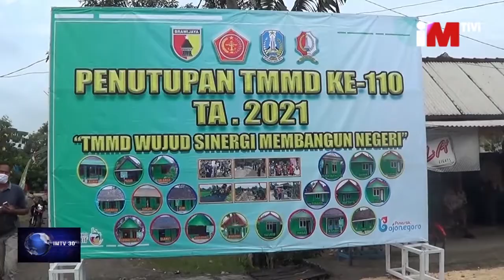JELANG PENUTUPAN TMMD, DANSATGAS TINJAU LOKASI